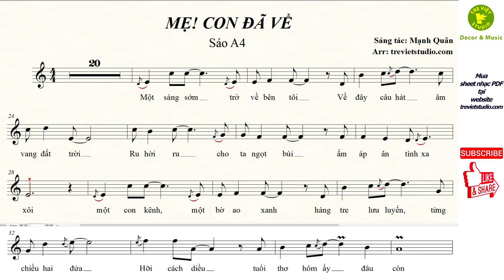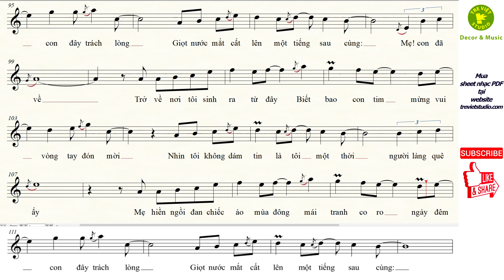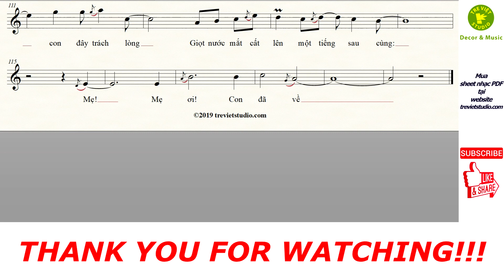MẸ! CON ĐÃ VỀ ★ Sheet nhạc Beat Lyrics | Sáo trúc A4 | Virtual Sheet Music| Mạnh Quân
🎼 Sheet nhạc có thể mở bằng phần mềm Musescore, Finale, Sibelius, Encore.
✅ Với file mềm các bạn có thể chủ động luyện tập bằng việc nghe giai điệu bản nhạc đồng thời theo dõi nốt nhạc được phát ra ngay trên phần mềm, thay đổi tốc độ (tempo), dịch giọng (thay đổi key, scale), v.v.